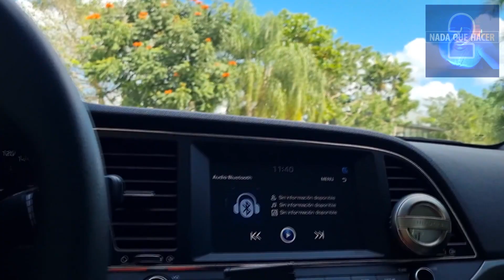Poniendo pasto "Operación Hormiga de Nada que Hacer" |NQUEH2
Hoy les muestro la primera parte de la operación que estoy realizando para poner pasto en mi jardín.

¡Si mi trabajo te ha gustado, agradeceré tu aportación!